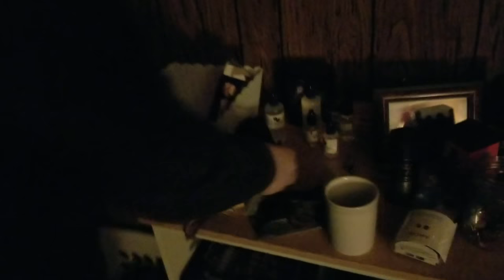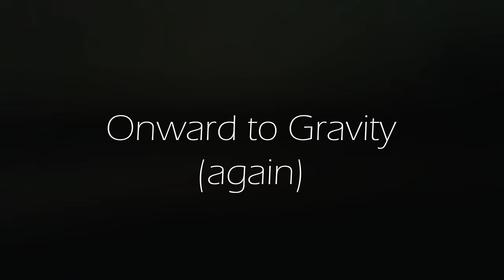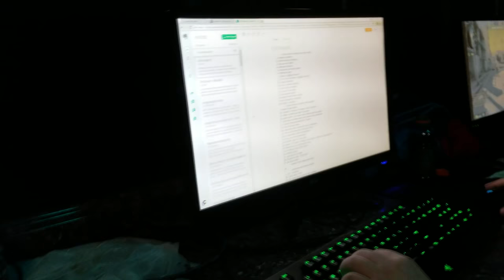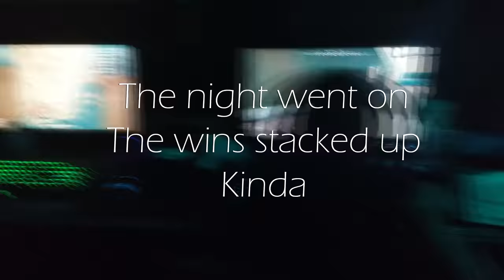ANOTHER ALL NIGHTER | VLOG #4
JMC & EZP share a meal at Wendy's, they kidnap their friend Kloster, head down to Gravity Gaming Lounge, and play PUBG until their eyes implode.

  - SOCIALS -